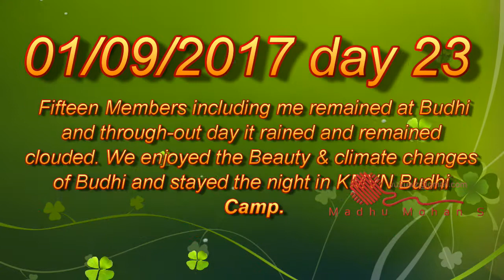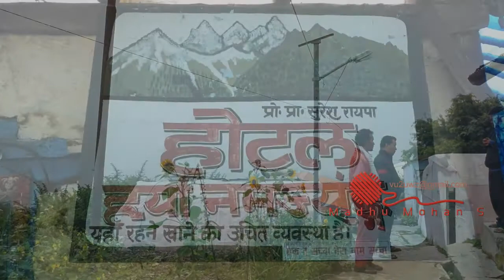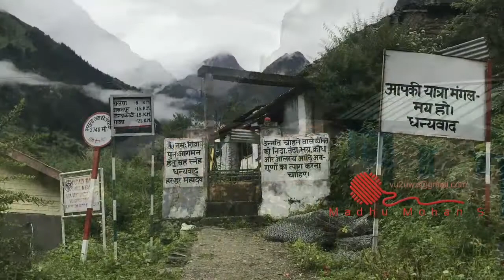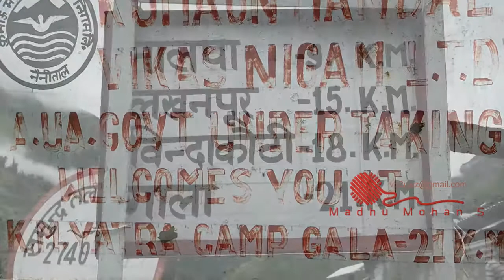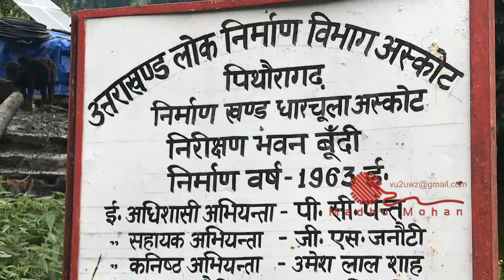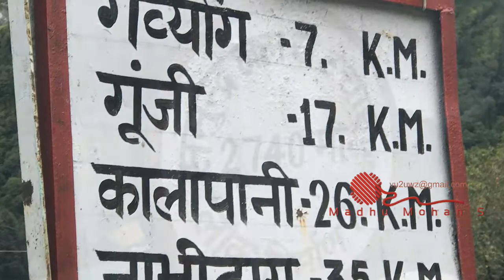Kailash Mansarovar Yatra 2017 B 16 Day 23, Part 2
01/09/2017 day 23
Fifteen Members including me remained at Budhi and through-out day it rained and remained clouded. We enjoyed the Beauty & climate changes of Budhi and stayed the night in KMVN Budhi Camp.